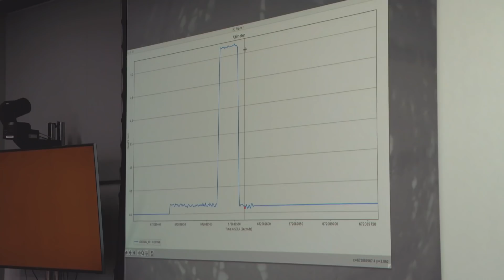With Much Ingenuity, We Soar Together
May is Asian American and Pacific Islander Heritage Month. Honoring the culture, tradition, and diversity of the Asian American and Pacific Islander community, NASA celebrates the achievements of individuals and teams that support our missions every day.

With the recent milestone of performing the first-ever controlled, powered flight on another planet, Ingenuity Mars Helicopter Project Manager MiMi Aung shares her experience and hopes for the younger generation.

Video Credits:
Producer/Editor: Jori Kates